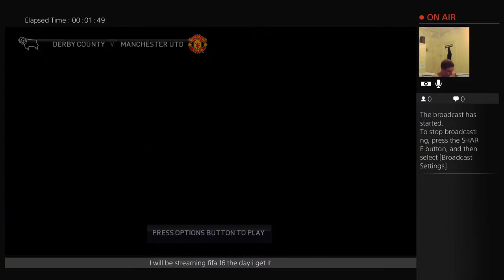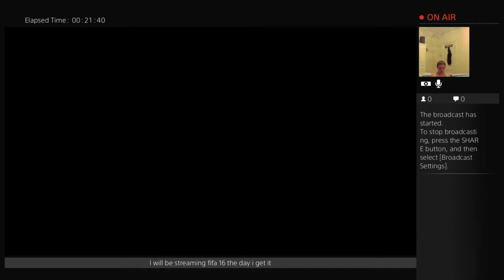z53444's Live PS4 Broadcast